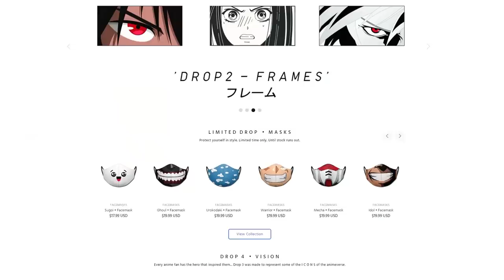BORUTO VS. KAWAKI?! NARUTO IS DEAD?? | Boruto FIRST REACTION Episode 1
Annnnnd we're off! Today we begin our brand new adventure into the world of Boruto Uzumaki! I'm so excited to see what is in store for us!

Follow me over on Twitch for DAILY livestreams!

BORUTO VS. KAWAKI?! NARUTO IS DEAD?? | Boruto FIRST REACTION Episode 1 - Boruto Sub - Boruto iShinobi

Timestamps:
0:00 Intro
1:56 Boruto VS. Kawaki
3:18 Day of the Entrance Ceremony
5:12 Boruto Meets Denki
7:30 Hinata, Boruto, and Himawari
8:30 The Kaminarimon Company
9:13 Boruto's Visual Prowess
10:02 Denki's Evil Plan
11:12 Boruto Saves the Day
12:40 Boruto Crashes the Train
13:47 Konohamaru's Return
14:18 Like Father Like Son
14:47 Outro

I've just recently jumped into the world of anime and have really fallen in love, so I decided to start this channel to share all my first experiences with all of you while we watch through 'Naruto: Shippuden' together! ★

More than two years have passed since the most recent adventures in the Hidden Leaf Village, ample time for ninja wannabe Naruto Uzumaki to have developed skills worthy of recognition and respect. The hyperactive youngster has trained extensively with Jiraiya-sama and returned to Konoha to reunite with friends and, perhaps, partake in more pranks than schoolwork. But Naruto is more determined than ever to become the greatest ninja, and his hard-earned improvements are put to the ultimate test against newer, stronger enemies. "Naruto: Shippuden" is adapted from Part II of the "Naruto" comic book series by Masashi Kishimoto.

Episode reactions are in no way meant to replace the experience of watching through the series yourself, but rather are there for you to see my initial thoughts, analysis, and feelings towards certain plot points. Support them here!

Dattebayo!
- iShinobi